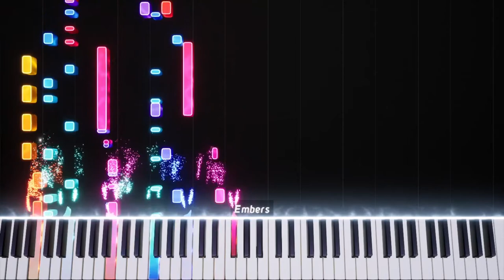Doom - level 1 Versão Épica Piano 10000% mais bonito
A super famosa música tema do super famoso jogo DOOM
Tenho certeza de que em todo o mundo você já ouviu essa música antes e aqui está o meu arranjo!